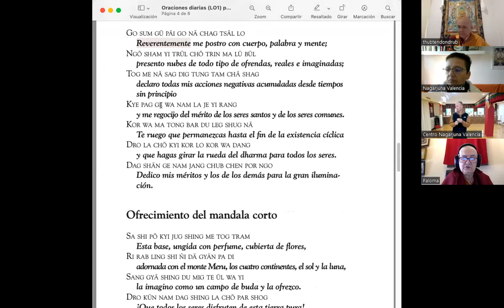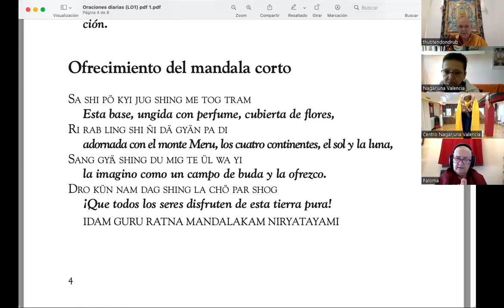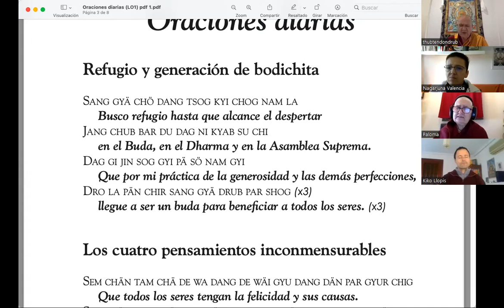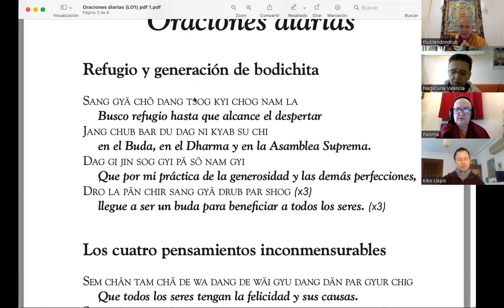01 Venerable Neil Huston The Eight Verses 29 01 2022